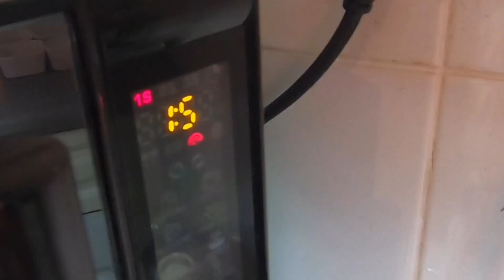Microwave Mug Cake just in 2 Minutes ,Very Easy Recipe of Microwave Mug Cake ,Pakistani mom ,Uk Vlog